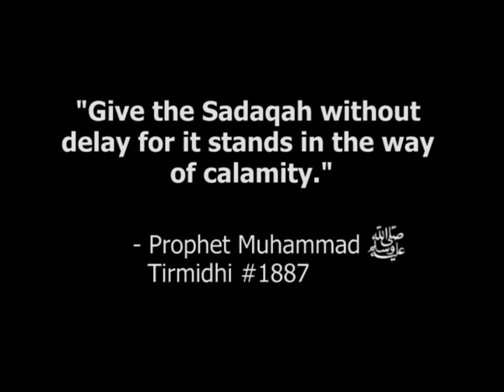Hidaya Foundation - Haiti Earthquake 2010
A large, devastating earthquake measuring 7.0 struck Haiti's capital, Port-au-Prince, on Tuesday, January 12, 2010. The death has been reported in the tens of thousands. Due to the vast amount of destruction, thousands of people are trapped. Destroyed roads and rubble are making it difficult to access all the affected areas.

Hidaya Foundation plans to support the survivors to rebuild. Hidaya is requesting Sadaqah (Charity) or the relief work.